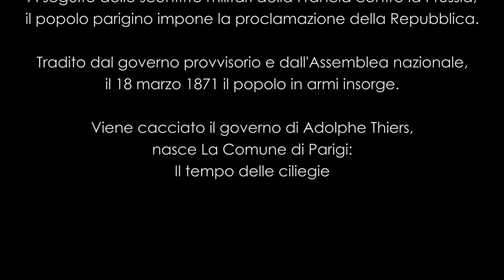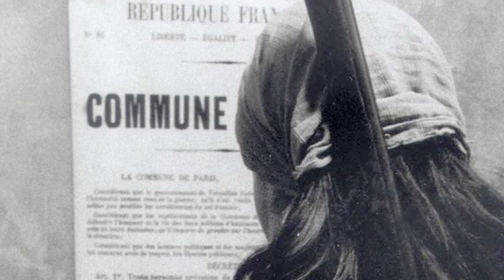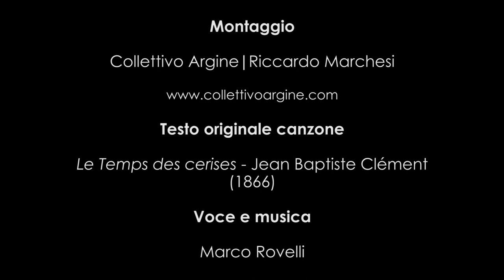IL TEMPO DELLE CILIEGIE Booktrailer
Marco Rovelli
Il tempo delle ciliegie

A Louise Michel, la comunarda

"Io sono la Comune. La moltitudine dei senza nome. Il fuoco che sprigiona un tempo nuovo. La festa di ciò che diviene. La felicità di ciascuno e di tutti. Io sono la Comune, il tempo che rinasce e divampa, il tempo che si riproduce per scissione, a due a due come le ciliegie, in una catena infinita e senza centro. Io sono la Comune, e dunque non sono Io, ma la disseminazione dei corpi e delle anime confusi in un grappolo di suoni senza fine. Io sono la Comune, che non può morire, e danza."
Parigi, marzo 1871

Consacrata a simbolo stesso della Comune di Parigi da Victor Hugo, che le dedicò la poesia Viro Major, Louise Michel si schierò sempre dalla parte degli ultimi, umani o animali che fossero, con un'abnegazione talmente assoluta che le valse l'appellativo di «santa anarchica». Questo racconto a più voci di quella che fu la più nota «incendiaria» parigina ci narra al contempo l'epopea di quei giorni, fatti di speranze e barricate. Ed è proprio per quelle barricate che questa istitutrice libertaria, dopo essersi esercitata nei luna-park per imparare a sparare, lascia il servizio nelle ambulanze (e il tradizionale ruolo attribuito alle donne negli eventi rivoluzionari) per trasformarsi nella strenua combattente cantata anche da Paul Verlaine. Certo la pagherà cara, con la prigionia e la deportazione, ma Louise sapeva che il tempo delle ciliegie, la primavera di emancipazione, prima o poi sarebbe arrivata. E ha vissuto per questo.

Voce e Musica - Marco Rovelli

Testo originale canzone - Jean Baptiste Clément, Les temps des cerises (1866)